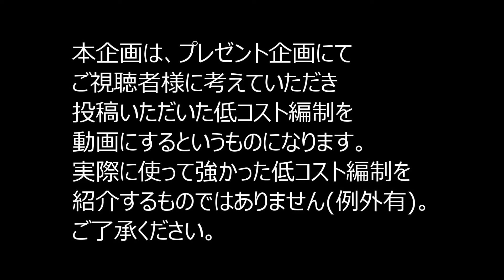【三国志 真戦】シーズン序盤に強い！コスト15以下で組める強編成 vol.26【三國志】【三国志战略版】879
【真戦オススメtwitterアカウント】